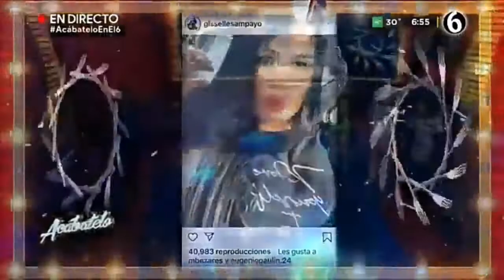Desencantada celebra a lo grande AcabateloSeAcaba | Acábatelo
Desencantada celebra a lo grande

Acábatelo
Martes, 21 de Julio 2020